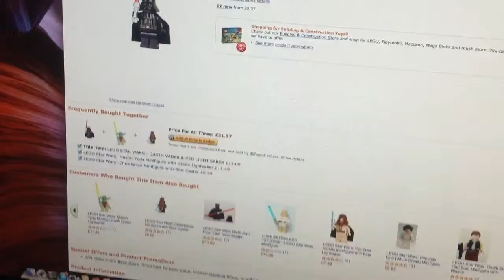Replaced - Lego stop motion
Paco's favourite lego figure got replaced by a newer better one. The old one was furious and wanted his position as favourite toy back. He fails to exterminate the new toy so he orders back up!